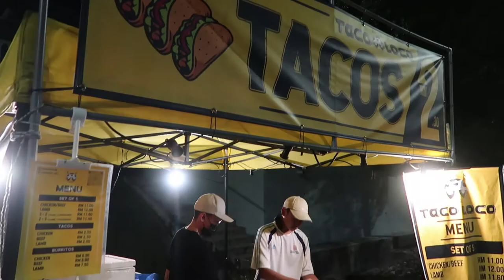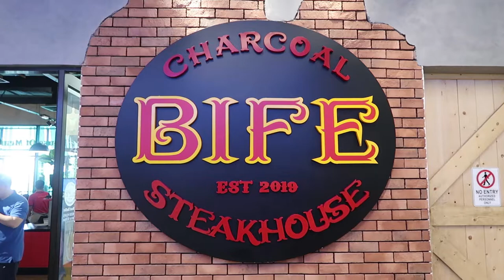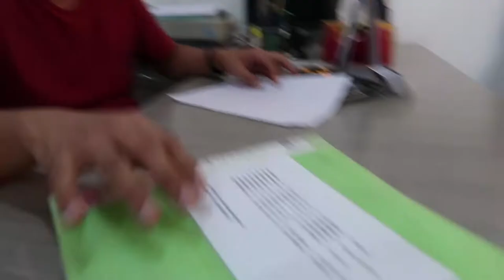BIFE Charcoal Steakhouse, The Linc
My sister-in-law treated us for lunch at BIFE Charcoal Steakhouse, The Linc, KL. Then me and my wife went to Festival City Mall for another appointment with our kitchen cabinet vendor.